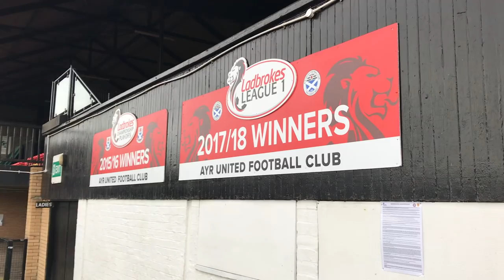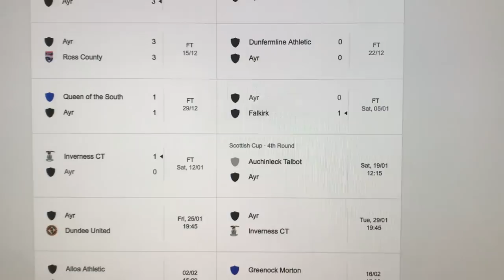Ayr United v Auchinleck Talbot Scottish Cup Preview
Preview of Ayr United's fourth round William Hill Scottish Cup tie with local Ayrshire junior team, Auchinleck Talbot. Filmed by Angus Hyde and reported by Darren Weir for UWS News.